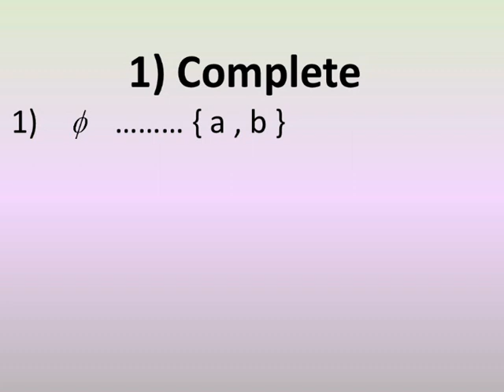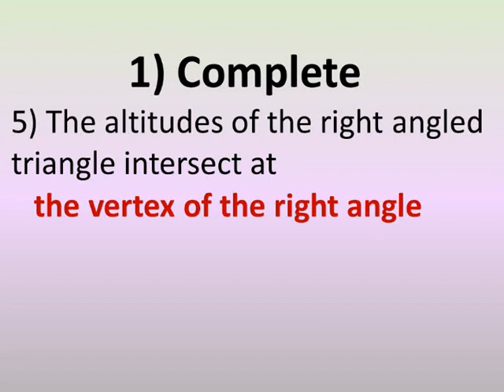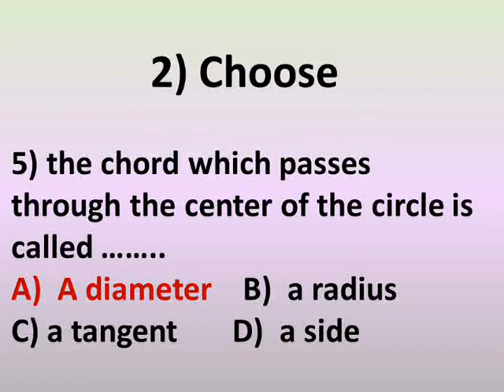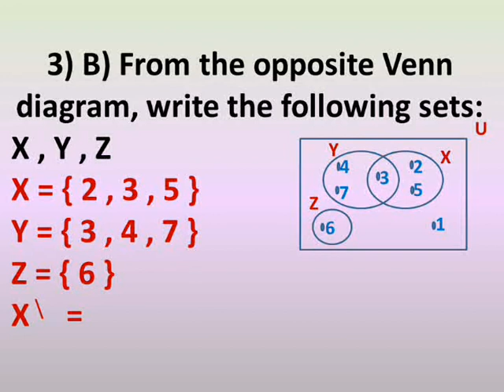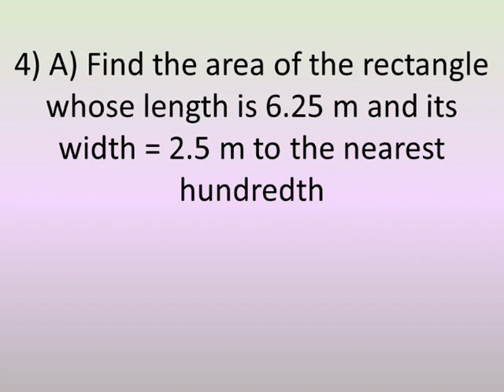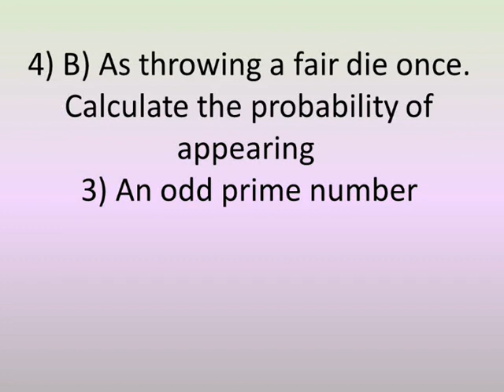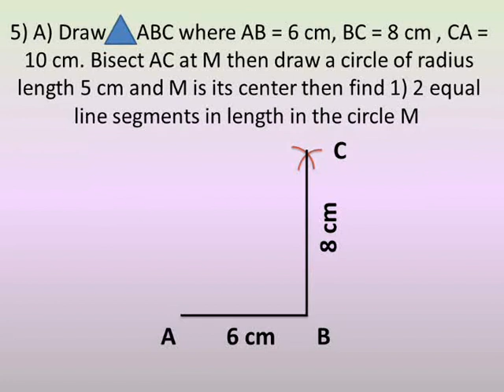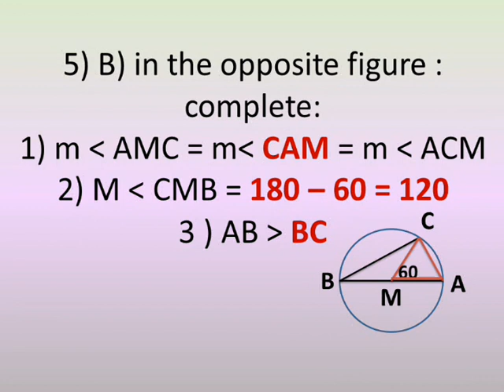primary 5 math lessons first term test 4 حل امتحانات نهاية الترم الاول ماس خامسة ابتداءى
شرح دروس رياضيات لغات الصف الخامس الابتداءي الترم الاول اختبارات اخر الترم